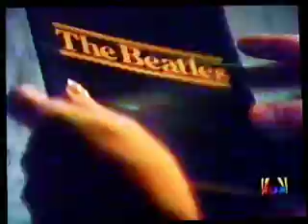CLASSIC HOME AND AWAY - 1989 Clip With Promo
classic home and away clip and promo